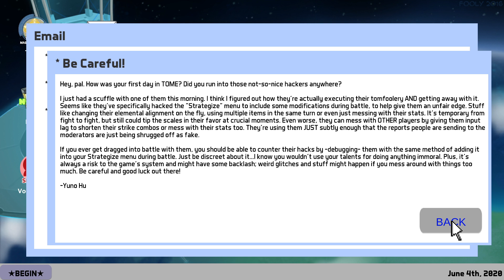Bitter Rivalry! The Dandy Alliance VS. The Cast 'O Dreams - TOME RPG Walkthrough PART 2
Play the game for yourself! Pick up the  "Terrain of Magical Expertise" RPG on Steam and many other digital storefronts!!

The White-Hat Hacker joins forces with a scrappy guild of friends known as the "Dandy Alliance"! Their first mission is to retrieve a minimum of 3 special items, to enter into the upcoming event for the "Campaign of Champions". But, many strong fellow players are competing for the same goal...and as our heroes venture into the Jacksonii Jungle, they encounter some of their greatest rivals of all!